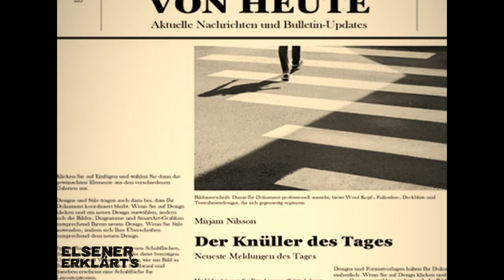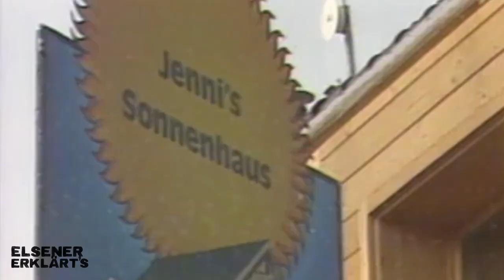Solar-Energie: Das Parlament debattiert dasselbe wie vor 50 Jahren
Unser Parlament debattiert bei Solar-Panels aktuell dasselbe wie vor 50 Jahren!
Die weitsichtige Vision von 1975? Und was davon im 2023 noch übrig bleibt? Du siehst es im Video. – Was du tun kannst, damit sich etwas verändert: Das Parlament debattiert das Energie-Gesetz ab dem 11. September. Damit die Schweiz doch noch den Wechsel zur Solar-Energie schafft: Hilf mit, möglichst vielen Menschen zu zeigen, was die Schweiz während 50 Jahren verpasst hat. Teile dieses Video mit deinen Freund:innen & schick es Parlamentarier:innen, von denen du denkst, dass sie aktuell etwas zu stark unter der Sonne dösen … Das Video belohnt dich dafür mit einem Wasser-Ballett.

Unterstütze dieses Video via Twint: 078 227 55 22. Oder: IBAN CH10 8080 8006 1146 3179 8 – Team Michael Elsener, 6300 Zug. – DANKE VIELMALS!